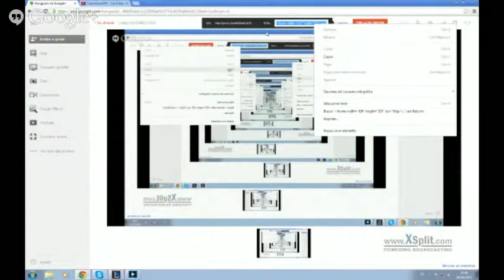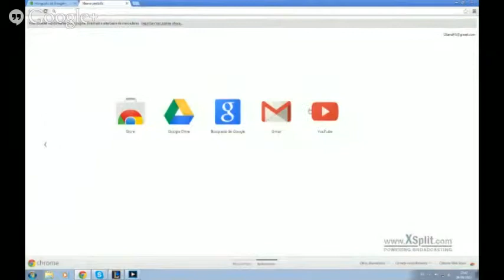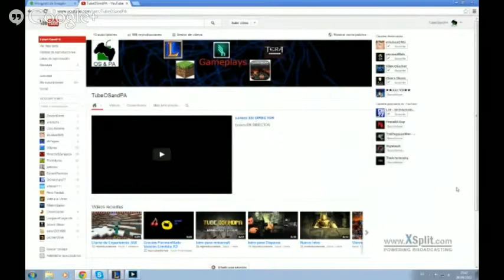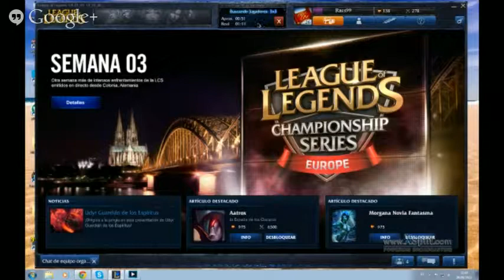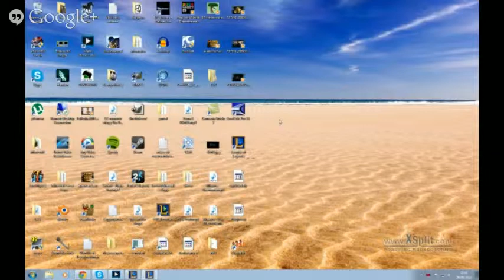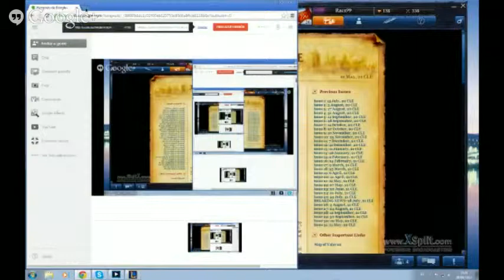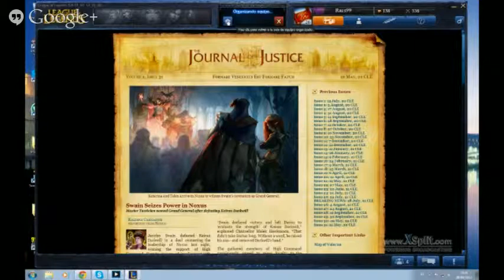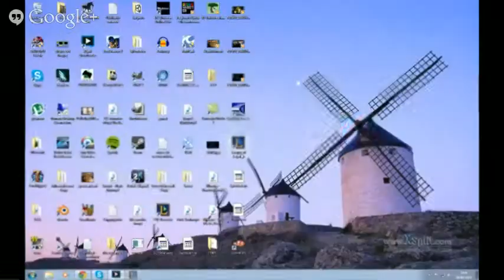Lolazo EN DIRECTOR